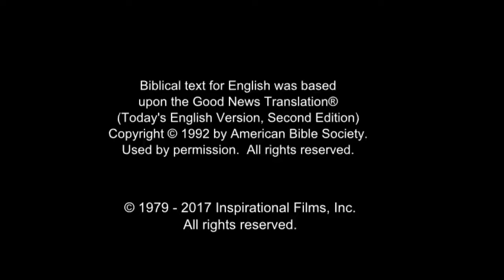Russian Good News! Confess Jesus As Lord! Believe In Jesus Resurrection! Surely Saved Forever!(39)